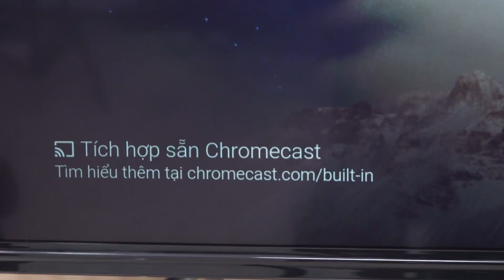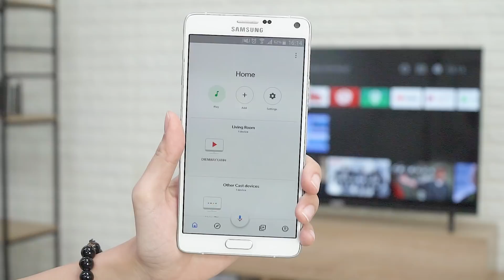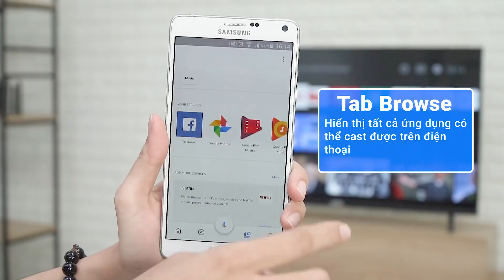Chiếu màn hình điện thoại lên tivi bằng Chromecast • Điện máy XANH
Hầu hết những dòng tivi Android đều tích hợp tính năng Chromecast, cho phép truyền những nội dung giải trí trực tuyến từ điện thoại hay laptop lên màn hình tivi. Vậy thì sử dụng tính năng Chromecast như thế nào? Các bạn hãy theo dõi video hướng dẫn phản chiếu màn hình điện thoại lên tivi bằng Chromecast sau đây.

Hãy luôn theo dõi và ủng hộ Điện Máy XANH nhé!